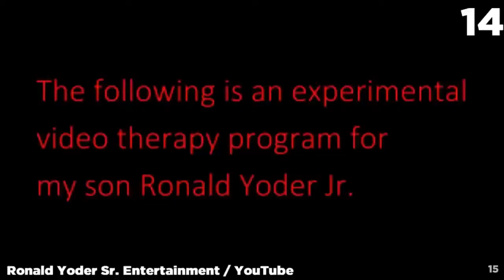chills top15s no context but its yugioh